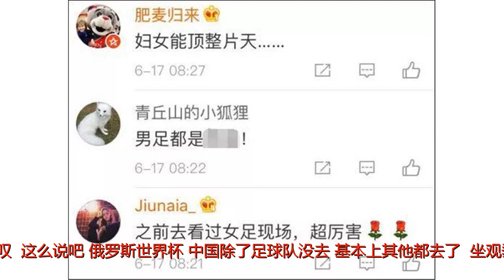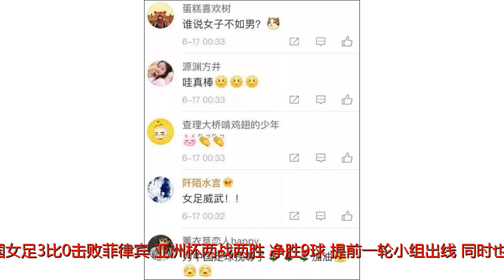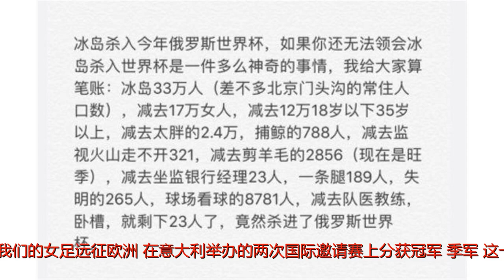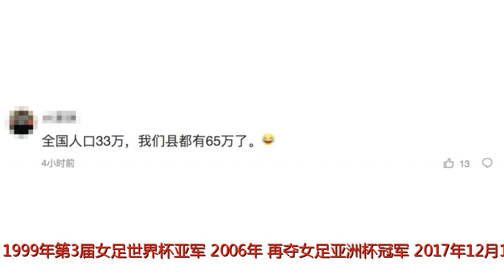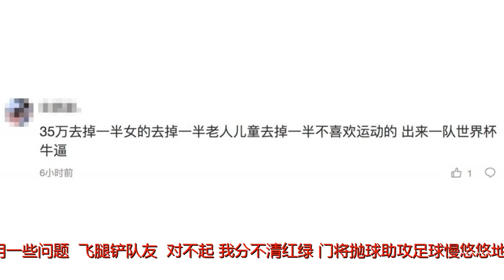“中国女足才配叫国足！” 女足提前进法国世界杯，网友炸了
谢谢！心理严选育儿｜婚姻｜职场•心理作者：老K（心理严选主创团）严选君说：感谢女足姑娘们给我们带来的好消息，希望大家更多关注和支持中国女足，他们更值得你的尊敬和支持。01男足世界杯仍在热热闹闹地进行中，至少4万中国球迷飞赴俄罗斯观赛，赛场遍布中国广告和商品，白岩松无奈地感叹：“这么说吧，俄罗斯世界杯，中国除了足球队没去，基本上其他都去了。”坐观垂钓者，徒有羡鱼情。令人振奋的是，有的网友翻出了两个月前关于女足提早锁定世界杯的消息；是的，这么好的消息竟然要翻，还默默地沉了两个月。2018年4月9日，中国女足3比0击败菲律宾，亚洲杯两战两胜，净胜9球，提前一轮小组出线，同时也提前晋级了2019年法国女足世界杯。也就是说，除开东道主法国队，中国女足成为第一支杀入2019年法国世界杯的球队！两个月前的消息，现在才火，由此可见，人们对女足的关注度有多低_____两个月的消息，现在还能火，由此可见，人们对男足的期（shi）望(wang)有多大。中国女足鬼魅步法戏耍荷兰网友们在评论里恭喜女足，顺便吐槽另一边。一位网友说，“拜托媒体，以后不要说中国足球不行了，请说清楚，是中国男足不行”；中国女足获得到经费和关注远远比不上男足，但从80年代到今天，他们像中国女排一样，不放弃，不抛弃，战果累累！中国女足8次冲击世界杯，只在2011年德国女足世界杯时，失败过一次。有人说，中国女足不进世界杯的次数和男足进入世界杯的次数一样多。冲击世界杯几十年，他们只在2002年韩日世界杯赛场留下过脚印。自80年代以来，中国女足历来是亚洲霸主，世界劲旅——1986年，我们的女足远征欧洲，在意大利举办的两次国际邀请赛上分获冠军、季军。这一年，她们夺得亚洲杯冠军。1986、1989、1991、1993、1995、1997、1999年女足亚洲杯七连冠。1990、1994和1998年亚运会女足三连冠。1996年亚特兰大奥运会女足亚军。1999年第3届女足世界杯亚军。2006年，再夺女足亚洲杯冠军；2017年12月15日，获得东亚杯女足赛事第三名。2018年4月9日，中国女足提前晋级4强，获得了2019年法国世界杯的入场券。女足有多强，男足就有多落魄。感谢女足，为中国足球挽尊了。02我们的男足为什么进不了世界杯，也许这些画面能说明一些问题……飞腿铲队友，“对不起，我分不清红绿”门将抛球助攻足球慢悠悠地晃过五名神游队员，溜进自家门内。倒勾！………不好意思踢到你了你们等等，我先喝口水，嚓，怎么进去了……这些年来，我们由对韩国的”恐韩症““逢韩不胜”到进入任何一组都是“死亡之组”踢的每一场比赛都能听到“留给中国队的时间不多了”从每次的满怀希望，到——“理论上还有出线的可能”周而复此，极其稳定……03回到世界杯现场此时此刻，咱们的邻国韩国和日本足球队，正在俄罗斯紧锣密鼓地研究攻守之道。前两天日本一不小心，以2比1击败了南美劲旅哥伦比亚。有人说，日本队对哥伦比亚的胜利，也是亚洲球队第一次在世界杯上战胜南美球队。此前亚洲球队对阵南美球队是3平14负，这一次，日本人帮亚洲足球扬眉吐气了。如果把上边”日本“，换成”中国“，该有多好。每一个邻居，或各方面不如我们的国家，总能在世界杯上绽放异彩。譬如这届世界杯国土和人数最少的国家冰岛，逼平了夺冠热门之一的超级强队阿根廷，本职工作为导演的门将哈尔多松，神一般地把梅西的点球扑出界外此前网上风传冰岛足球队都各有职业，“牙医、律师……”此次世界杯属于“抽空请假过来打个球”，虽然被辟谣，依然圈粉无数。毕竟再怎么着，也只有30万人口，而我们，13亿。何况圈外还有无数不管你打成怎样，即便忍不住骂你，最后依然支持你的球迷们。但愿男足们能像女足姑娘学习，这世上没有死亡之组，如果有，我们也必须是死神但愿有一天男足的球场上，也能经常出现像女足赛场一样的现场解读：“留给荷兰队/日本……的时间不多了”希望到那年，我们还活着。说说你的感想？来源简介：心理严选（satirxinli），严格挑选生活中的心理学好文好课(婚姻、亲子、职场)。本文作者：老K，单手抱娃不说累的奶爸心理严选婚姻｜育儿｜职场